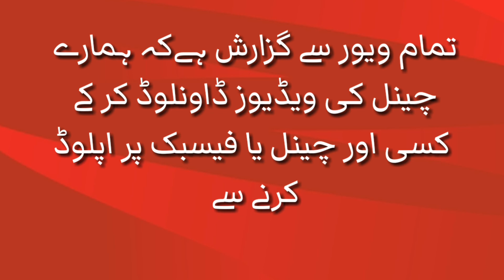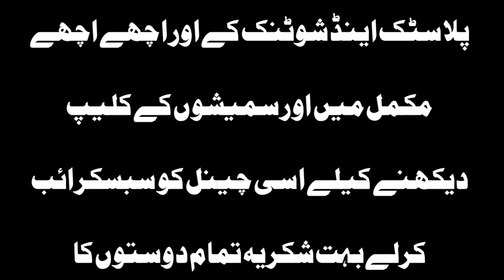فاروق خان لکی مروت بمقابلہ زبیر خان ترک زبردست سمیشوں کی جنگ 2020